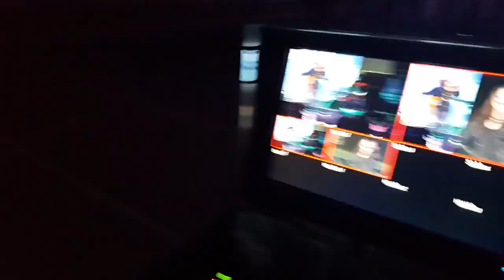Klische Band @ Al Khor Stadium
Doing the opening act in the concert of Andrew E. @ Al Khor Stadium... Klische's  repertoire includes Separate Ways, Selena Medley, Where Have You Been, Dance Again, We Found Love, and What's Up.